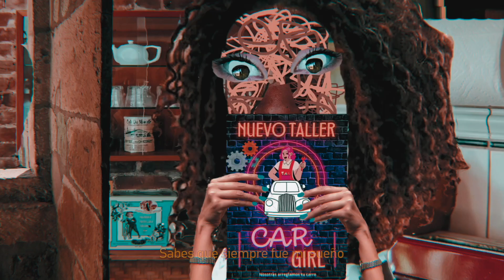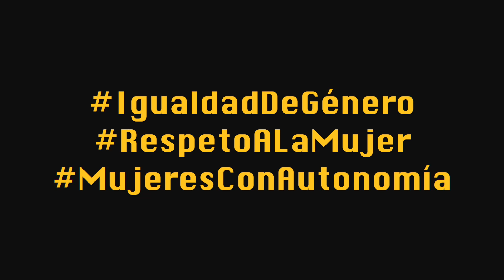"La mecánica" - Dir. Miranda Díaz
Cortometraje animado dirigido por Miranda Díaz, de 24 años, con el que participa en el concurso Cortoscopio en la temática de Enfoque de Género.

Este Concurso de Cortometrajes es realizado por parte de la Unión Europea en Venezuela, con motivo del Año Europeo de la Juventud este 2022, en colaboración con la organización Oportunidad A.C.